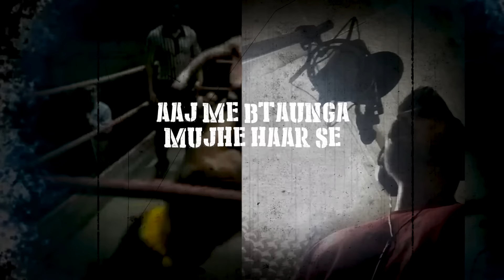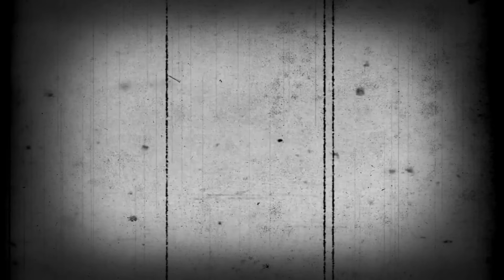Do or Die (Part-2) - Addy Nagar | Body Transformation | Gym Motivational Video | Hindi | Lyrical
Song- DO or Die 2
Singer - Addy Nagar
Lyrics - Addy Nagar
Lyrical Video -    Director  Luck-E

Suggested
Hashtags-